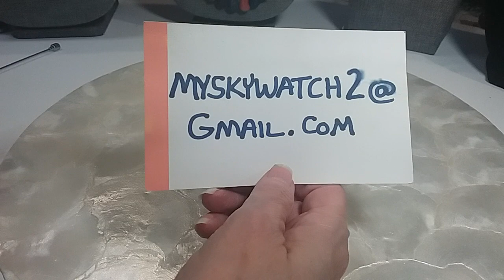Part 2 Box 124 Goodwill Blue Box and Shopgoodwill Mystery Jewelry